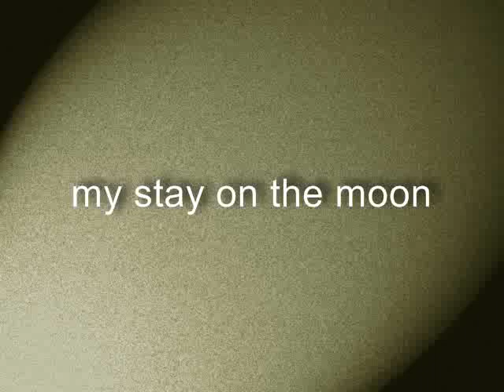[with music] my stay on the moon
Moon footage set to music.